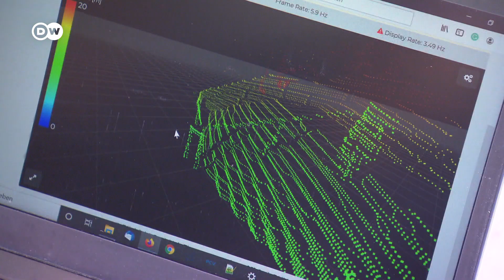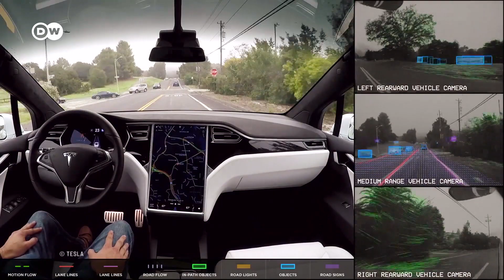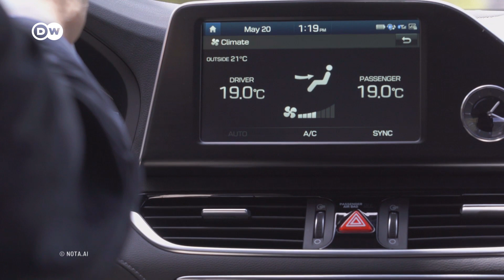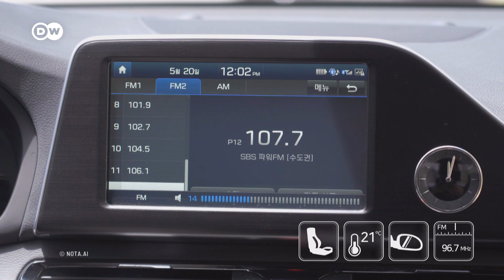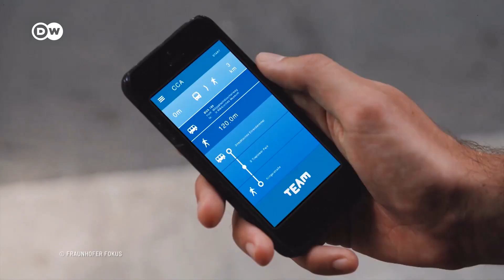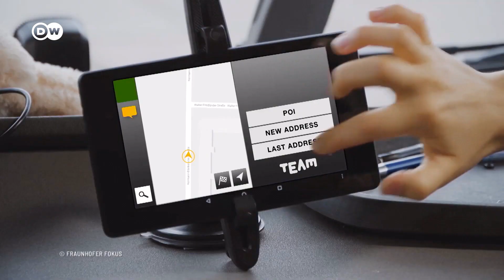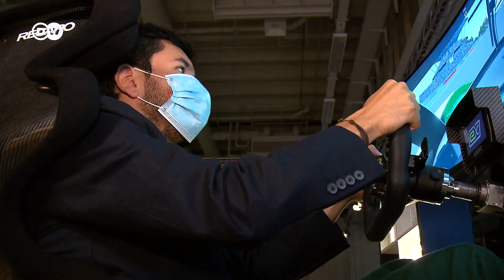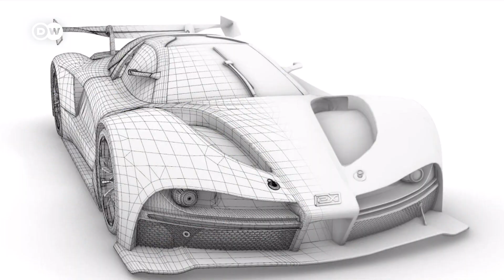La movilidad del futuro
Atascos y exceso de tránsito son un problema en todas las ciudades del mundo. Las tecnologías inteligentes pueden ayudar a controlar este caos, desde los vehículos autónomos a otros conceptos visionarios de movilidad.

Enlaces: El magacín de tecnología y cultura digital de Deutsche Welle
Presentador: Juan Sebastián Gomez [IG/TW @jsebastiangomez]